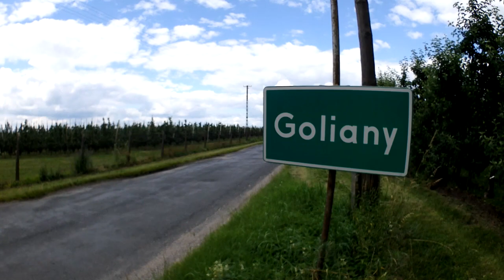NIECZYNNY SZLAK KOLEI WĄSKOTOROWEJ - Część 3 - GRÓJEC - NOWE MIASTO NAD PILICĄ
Nieczynna linia Piaseczyńskiej Kolei Wąskotorowej. Dawna Grójecka Kolej Dojazdowa. Odcinek od Grójca, przez Mogielnicę, do Nowego Miasta nad Pilicą. Na szlaku wyróżnia się majestatyczny most na rzece Mogielance, okazałe budynki stacyjne w Mogielnicy i Nowym Mieście, oraz malowniczy odcinek szlaku przebiegający przez zagłębie sadownicze. Materiał zrealizowany 12 lipca 2020r.